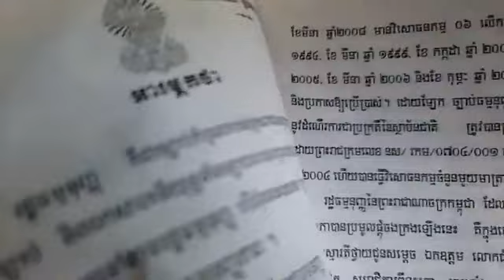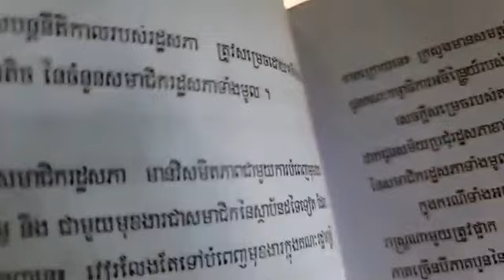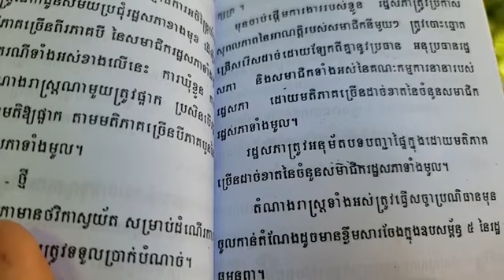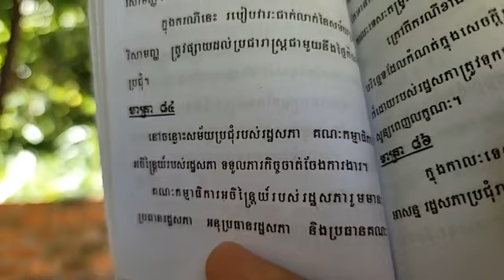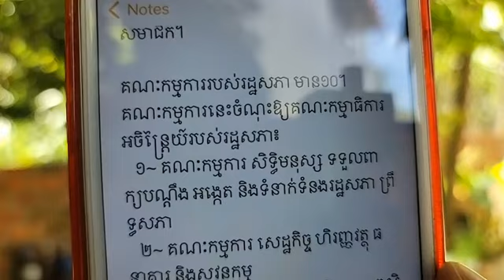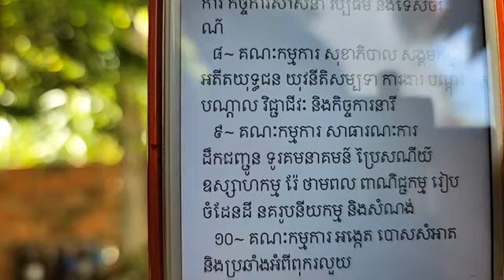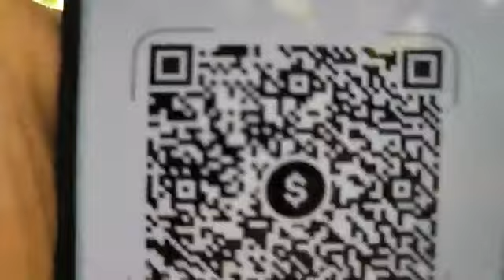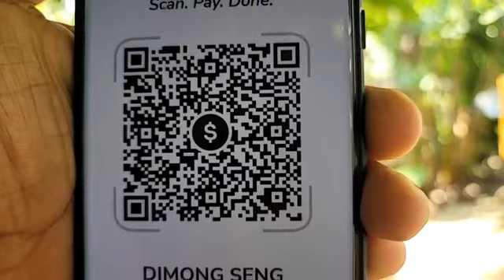៩-សីហា | តើចេះ រដ្ឋធម្មនុញ្ញ មានប្រយោជន៍អ្វីខ្លះ?ជំពូកទី ៧ អំពីរដ្ឋសភា មាត្រា ៨២ ថ្មី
បកស្រាយ៖ តើចេះ រដ្ឋធម្មនុញ្ញ មានប្រយោជន៍អ្វីខ្លះ?
ជំពូកទី ៧ អំពីរដ្ឋសភា
មាត្រា ៨២ ថ្មី
រដ្ឋសភាបើកសម័យប្រជុំដំបូង ហុកសិបថ្ងៃយ៉ាងយូរក្រោយពេលបោះឆ្នោត តាមការកោះប្រជុំរបស់ព្រះមហាក្សត្រ។
មុនចាប់ផ្ដើមការងាររបស់ខ្លួន រដ្ឋសភាត្រូវប្រកាសសុពលភាពនៃអាណាត្តិរបស់សមាជិកនីមួយៗ ត្រូវបោះឆ្នោតជ្រើសរើសដាច់ដោយឡែកពីគ្នា នូវប្រធាន អនុប្រធានរដ្ឋសភា និងសមាជិកទាំងអស់នៃគណៈកម្មការនានារបស់រដ្ឋសភា ដោយមតិភាគច្រើនដាច់ខាតនៃចំនួនសមាជិករដ្ឋសភាទាំងមូល។
រដ្ឋសភាត្រូវអនុម័តបទបញ្ជាផ្ទៃក្នុង ដោយមតិភាគច្រើនដាច់ខាតនៃចំនួនសមាជិករដ្ឋសភាទាំងមូល។
តំណាងរាស្ត្រទាំងអស់ ត្រូវធ្វើសច្ចាប្រណិធានមុនចូលកាន់តំណែងដូចមានខ្លឹមសារចែងក្នុង ឧបសម្ព័ន្ធទី ៥ នៃរដ្ឋធម្មនុញ្ញ។
(ភាគទី៦៥៥)
ថ្ងៃ ពុធ ៨ រោច ខែ ទុតិយសាឍ ឆ្នាំ ថោះ ឆស័ក ពុទ្ធសករាជ ២៥៦៧ ត្រូវថ្ងៃទី ៩ ខែ សីហា ឆ្នាំ ២០២៣

or : @PeaceAccordsParis

សូមទាញយកឯកសារទាំងនេះ៖
១- ច្បាប់រដ្ឋធម្មនុញ្ញ ១៩៩៣

សូមទាញយកឯកសារ កិច្ចព្រមព្រៀងនេះតាមរយៈ៖

១. សូមអានឯកសារនេះ ជាភាសាខ្មែរ (ច្បាប់ដើម ជារូបថត)

២.សូមអានឯកសារនេះ ជា ៥ភាសា ឆ្លាស់គ្នា អង់គ្លេស បារាំង ចិន រូស្ស៊ី និង ភាសាខ្មែរ ចាប់ពី ទំពរ័ ២៧ ដល់ ៣០៦ ពី អង្គការសហប្រជាជាតិ៖

ទាក់ទងស្នើសុំសៀវភៅ :
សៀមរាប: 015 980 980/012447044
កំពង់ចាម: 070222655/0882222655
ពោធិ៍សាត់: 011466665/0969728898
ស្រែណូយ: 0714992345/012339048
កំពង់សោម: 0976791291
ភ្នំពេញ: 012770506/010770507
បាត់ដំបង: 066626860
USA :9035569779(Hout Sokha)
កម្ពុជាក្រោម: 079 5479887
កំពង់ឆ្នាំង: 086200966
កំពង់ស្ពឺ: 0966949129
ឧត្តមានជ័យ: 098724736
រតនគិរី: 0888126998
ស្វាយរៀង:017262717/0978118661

ខ្លឹមសារទាំងស្រុងមិនត្រូវបានផ្លាស់ប្តូរ។

*សូមអរគុណ៕